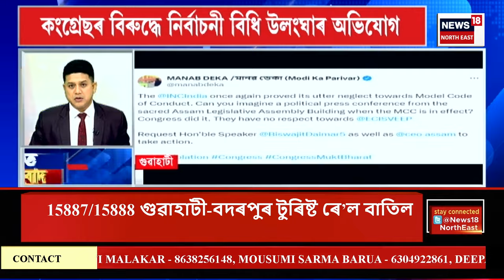SPEED NEWS | নিৰ্বাচনকেন্দ্ৰিক হিংসা। মীৰা বৰঠাকুৰ আৰু বিজুলী কলিতা মেধিৰ সমৰ্থৰ হতাহতি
মৰাণত ভয়ংকৰ পথ দুৰ্ঘটনা